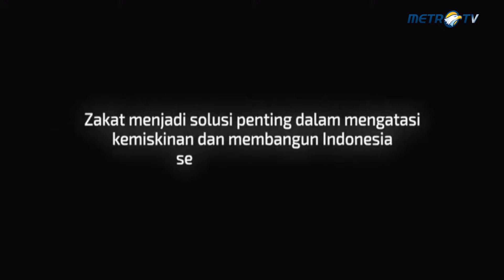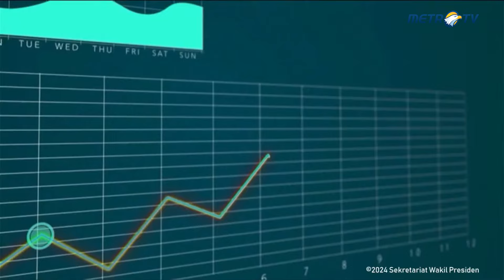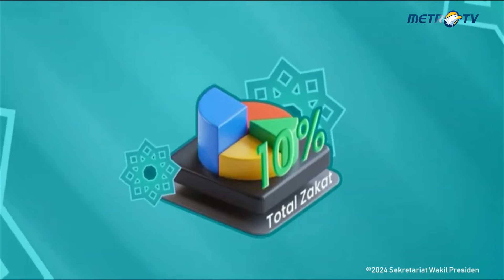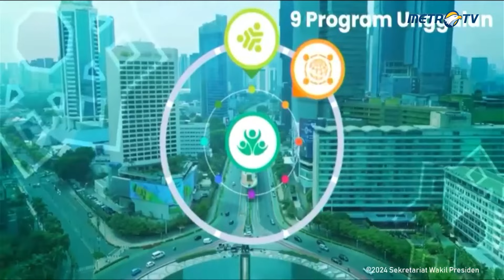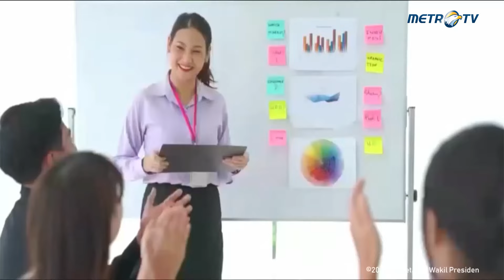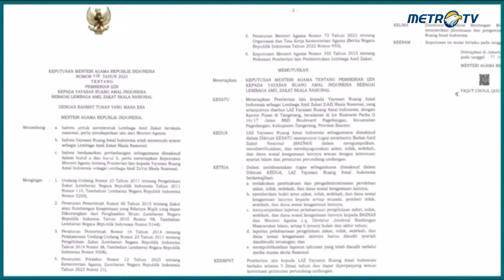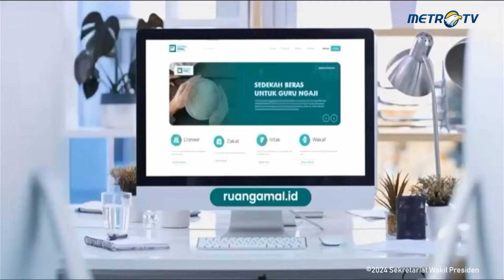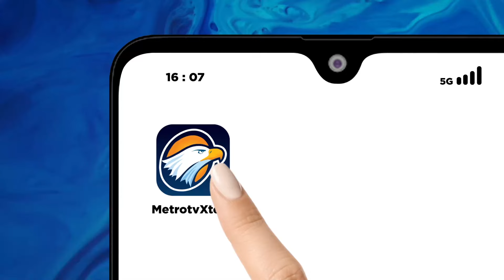[FULL] Wapres Ma'ruf Amin Resmikan Ruang Amal Indonesia Sebagai Lembaga Zakat Nasional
MetroTV, Wakil Presiden (Wapres) KH Ma'ruf Amin meresmikan peluncuran lembaga amil zakat Ruang Amal Indonesia (RAI) di kantor Istana Wapres, Jakarta, Selasa (14/5/2024).

Sumber: Sekretariat Wakil Presiden RI